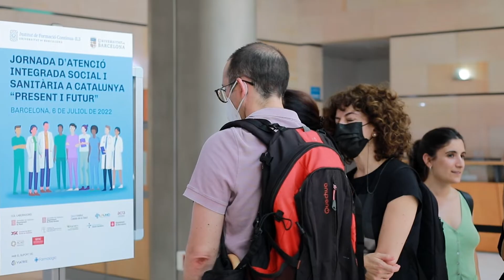JORNADA GESAPH Present i Futur